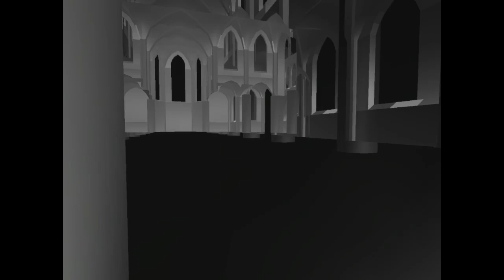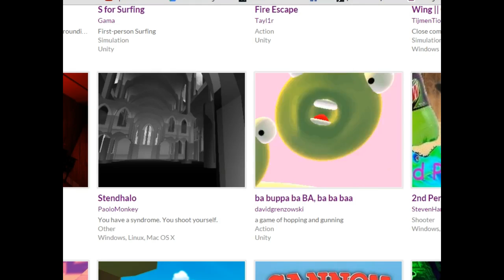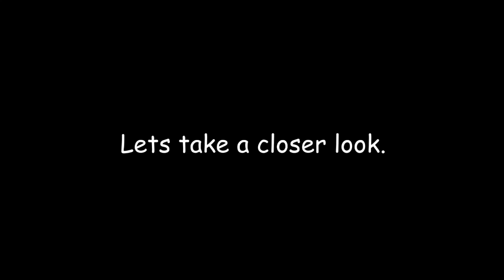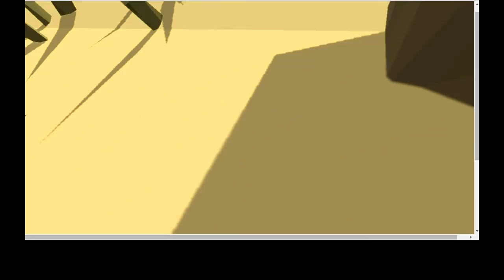Jupi Plays Indie Games: ALL THE INDIE GAMES [7DFPS 2014 Jam] [Part 1]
Basically I wanted to play all of the games that were entered in the 7DFPS 2014 Jam, so I did. The object of the game jam was to create a game in 7 hours that was also a FPS game. Check them all of the games out